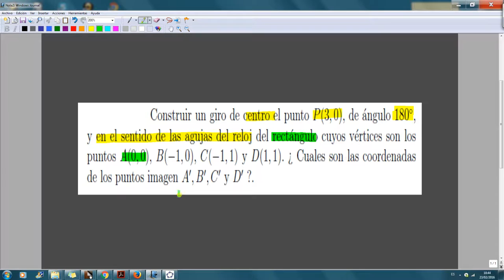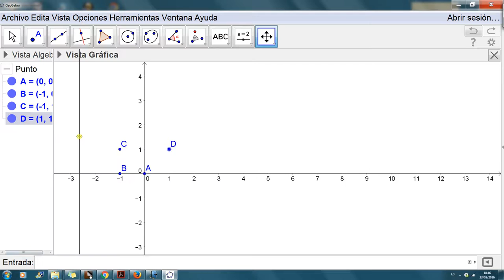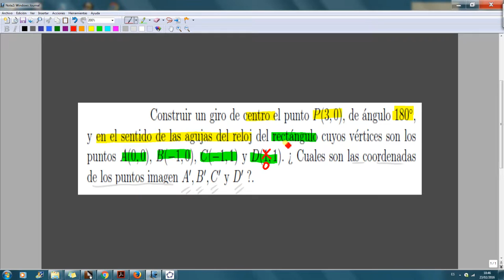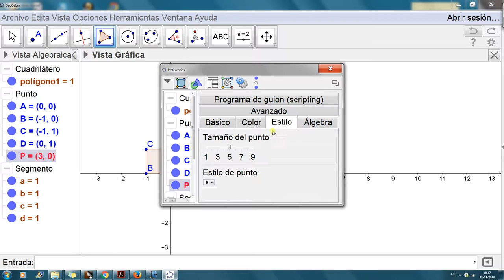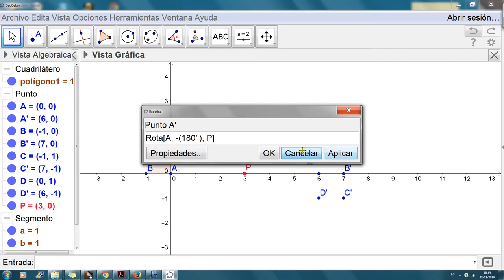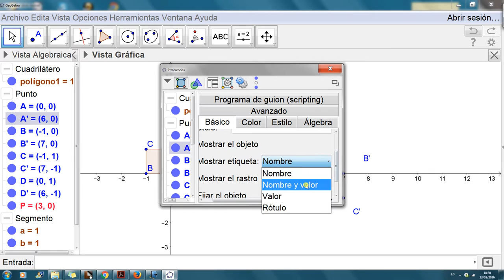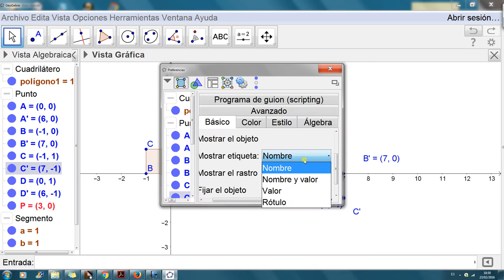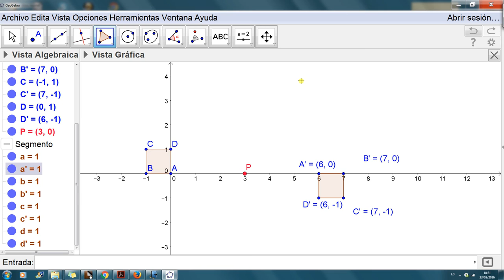Movimientos en el plano. Construcción de un giro ( 3.º de ESO )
Construcción de un giro, con centro de giro dado, y amplitud y sentido de giro conocidos ( 3.º de ESO )